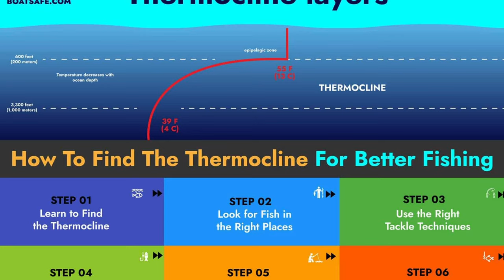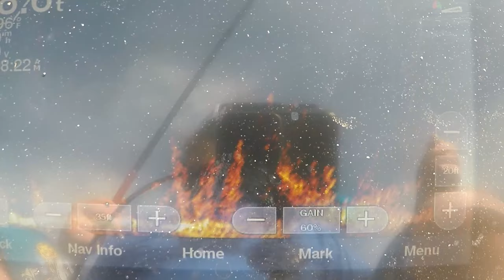Summer CRAPPIE are EASY | In-depth on how to find summer crappie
Finding summer crappie can be hard but with the tips in todays video i go over exactly what to be looking for when your out on the water to have the best chance of limiting out on a nice limit of crappie in the summer.

Livescope Sniping Setup

13 ft ACC Crappie Stix---

Line- 4-8lb test

Reel

Casting Setup

5'6 ACCCrappieStix

Gear i recommend for any fisherman

Crappie Checker

Digital Scale

Marker Bouy